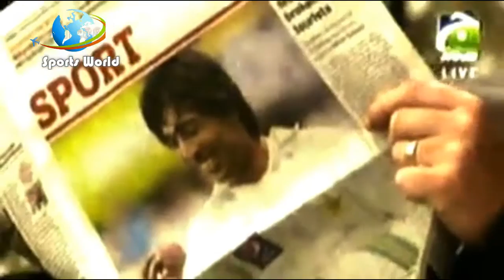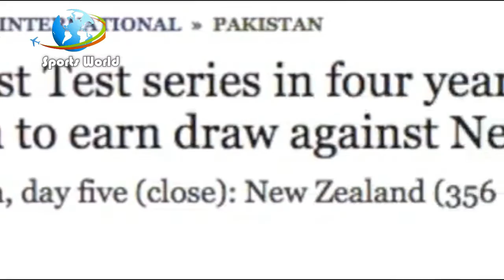Misbah Ul Haq... Documentary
This Is The  Video in the legend  Misbah ul Haq. He was Degraded by the Pakistani Media and people. But he remain consisted and reply To people by his bat...